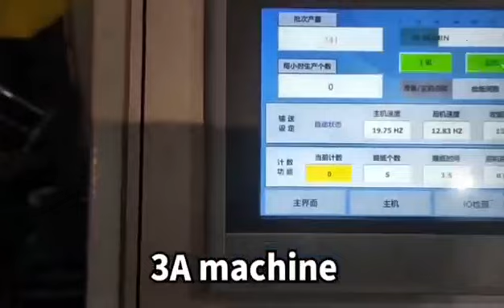This is the detailed process of making paper boxes using the 800 type single sided pasting machine